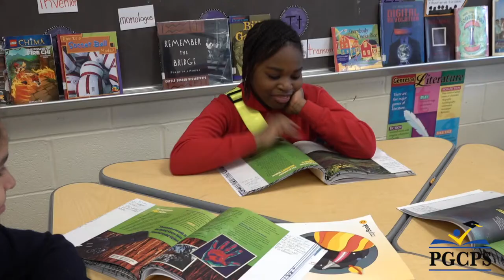It's a Great Time to Teach with Us~Francis Scott Key Elementary School